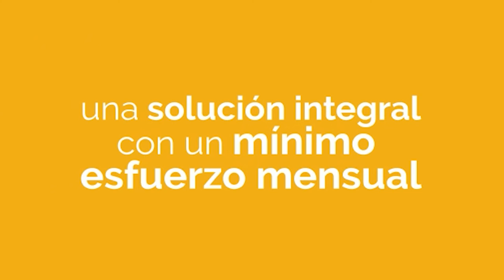INTENDENTE GUSTAVO BENEDETTI (ENTREGA INCENTIVOS BUENAS PRACTICAS AGROPECUARIAS)